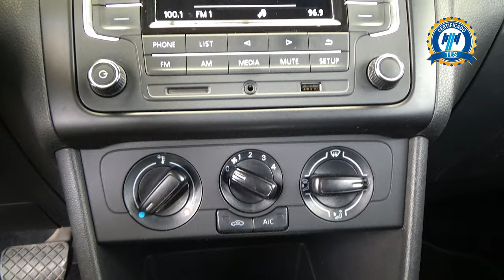Volkswagen / Vento / 2020 - 29056